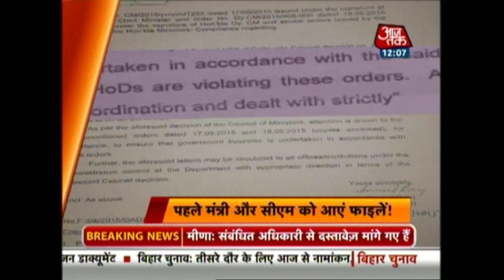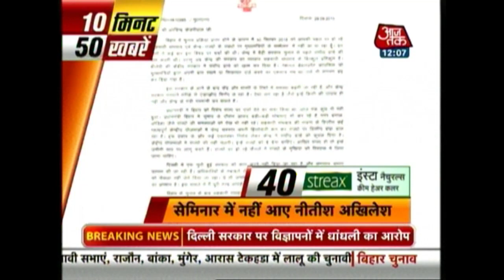10 Minute 50 Khabrien: October 1, 2015 | 12 Noon